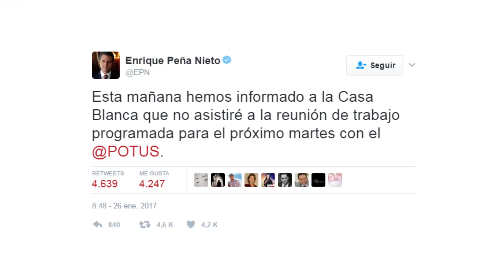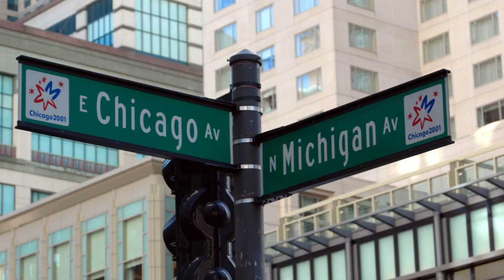Trump quiere pagar el muro con un impuesto de 20% a las importaciones de México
El presidente de EE.UU. Donald Trump quiere imponerle un impuesto de 20% a las importaciones desde México para pagar el muro fronterizo, dijo el secretario de prensa de la Casa Blanca.